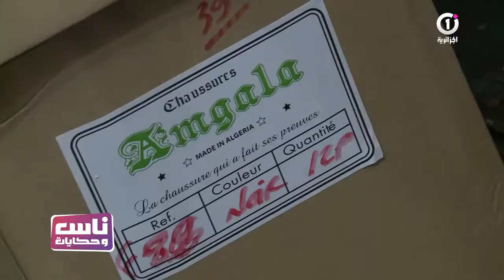ذوي الاحتياجات الخاصة كان يتنقل بواسطة حمار للعمل و اليوم صاحب مصنع للأحذية الطبية YouTube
الجزائر
المغرب
صريح جدا
تونس
فلسطين
القدس
غزة
سوريا
بشار

تقنيات
ابتكار
وثائقي
حلويات
الجمعة
عبدالله
المديفر
منصور
روني
اخبار
اوباما
الصين
حريق
رشيد شو
لسعد المجرد
accident
الحلقة
comedia
قصة الناس
countdown
rap maroc
hackers
tom and jerry
Saad Lamjarred
outajajt
said outajajt
damsiri
139tl in dollars
outajajt 2014
said outajajt 2011
fatima tabaamrant
amrrakchi outajajt
said
outajjajt
sa3id outajajt
l3zawi
itran imjad
said otajajt imghrane
im3ranlahbab
outajajt lportable
lhoussi outajajt
mzouda prouduction
touggane
sa3id outajajt
said otajajt
rachud asmoun
ait el hawa
brahim asli
tamazirt
inerzaf
agdal
achkayn

سعودية
الأقصى
Bein Sport
بي إن سبورت
Dog
Cat
Cats
Tiger
Lion
Monkey
Zoo
Car
Cars
Girls
Girl
Artist
Representative
kisat nass
th3pro
google adcense
adcense
blogger
algerie
la fouine
exclusive
soprano
badr hari
Artist
Crazy
Madness
Hidden Camera
Entertainment
Football
Basketball
Viva
Prostitution
Clips
Cooking
Offers
Show
Reduction
Lottery
President
Typhoon
Earthquake
Killing
TV
Exciting
Series
Movies
Film
Baby
Child
Justin Bieber
Michael Jackson
Ventricular
Beach
Harassment
Photos
Programs
Report
Disaster
Disasters
Documentary
royal baby
catching fire
baby i
versace migos drake
music
funny
best song ever
drake
lil wayne
blurred lines
full movie
music
minecraft
one direction
avicii
movies
blurred lines
mel smith
royal baby
catching fire
alan partridge
one direction
selena gomez
تسلية
اغانى رمضان
توم جيري
مسلسلات رمضان
رشيد شو
كيليميني
rachid show
اغنية
كاس العالم
اعلام دول العالم
دول اوروبا
صور رمضان
اخر الاخبار
رمضان
movies
فيلم
اغاني
رقص
محمد عساف
كاظم الساهر
على الطاير
تويتر
فيس بوك
تميم بن حمد
ديوان المظالم
جامعة القصيم
اسعار الذهب
اخبار مصر
صور رمضان
اليوم السابع
جامعة الدمام
جامعة تبوك
اغاني 2014
اغاني 2013
حبيبي برشلوني
ايوب
باسم يوسف
تكي
ماين كرافت
الكويت
الامارات
السعودية
مصر
قطر
البحرين
العربية
الجزيرة
النصر
برنامج
مقلب
خفية
مسلسلات
افلام
اغاني
موسيقى
صالة
الاتجاة المعاكس
فيلم وثائقي
فيلم وثائقى
كوميدي
سوري
عادل امام
يسرى
كاميرا خفية
رامز
جلال هانيسلامة هاني
رمزي محمد
هنيدي كورة
رياضة
المبدع العربي
اخبار
الجزيرة
العراق
تدمير
بانياس
سقوط
الاسد
قتل
said outjajtن populaire sur youtube algerie الشروق دزاير النهار نوميديا نيوز KBC الجزائرية
anouch mafia youtubeuse algérienne, Jdid Rai 2018, rai 2016 new album, rai 2018 jdid, rai عبد المالك سلال